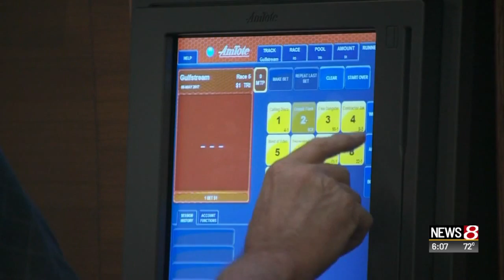New gaming law brings worries of addiction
Travis Robinson | News 8 at 6